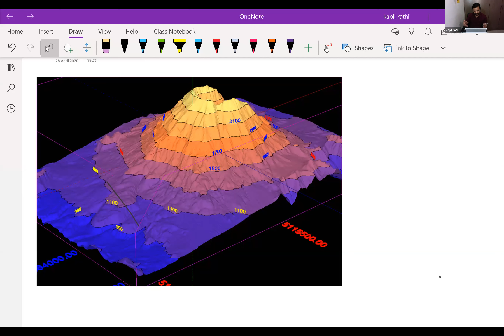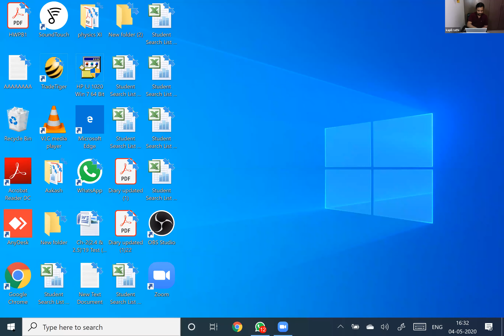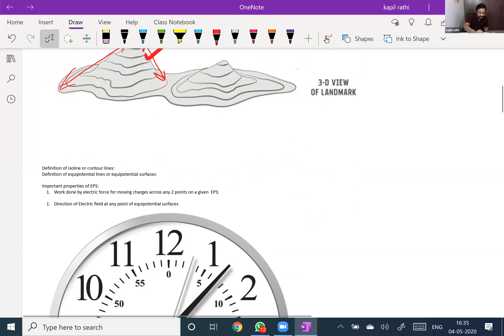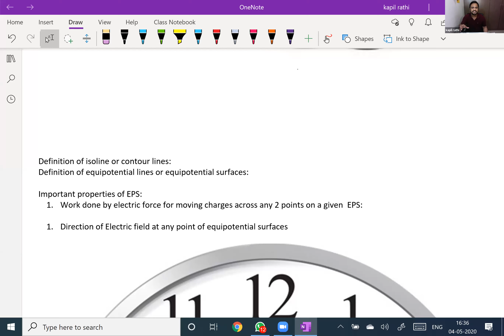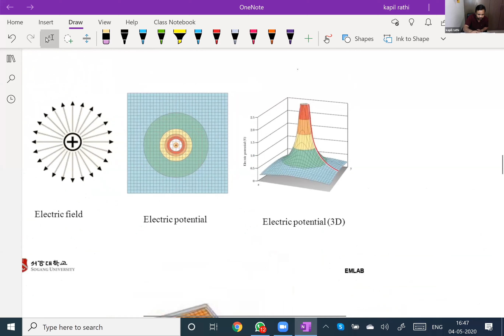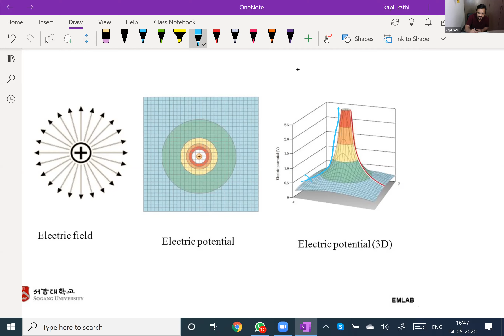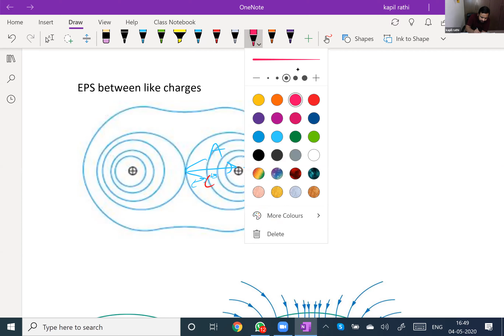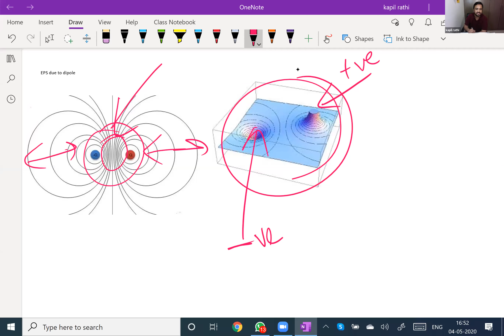Physics || Online Classes || Session 2.2 by Kapil Rathi and Leena Rathi (04-05-2020)